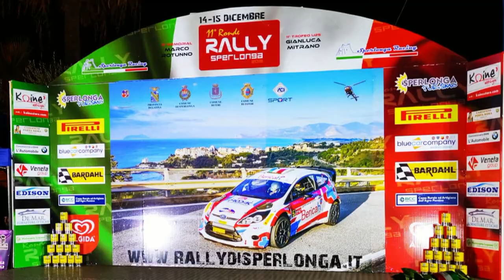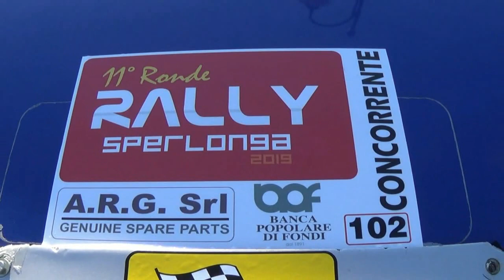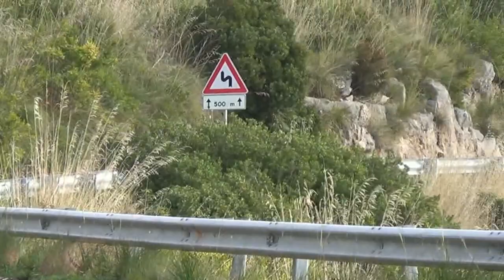ROTONDO MATTIA-DONATELLI ANTONIO esterne 11° RONDE di SPERLONGA 2019 BY TOP VIDEO